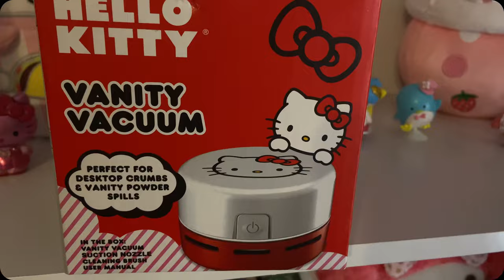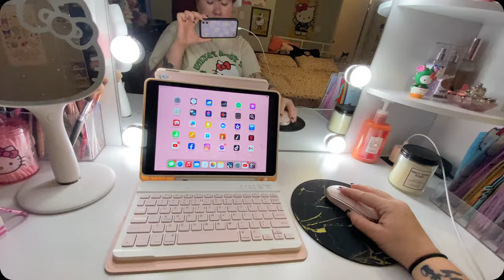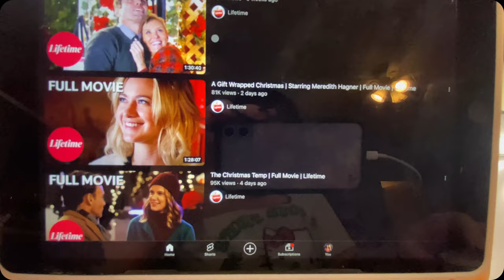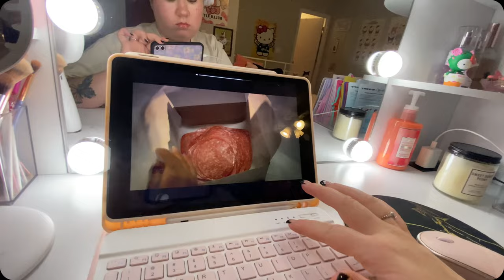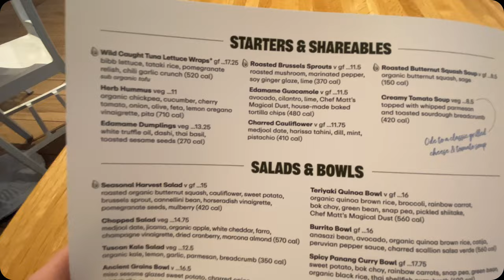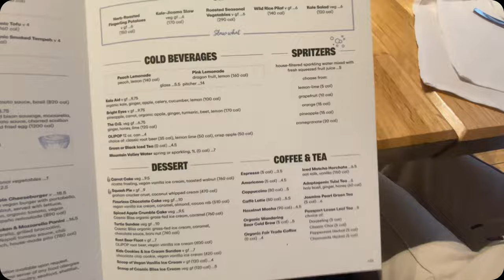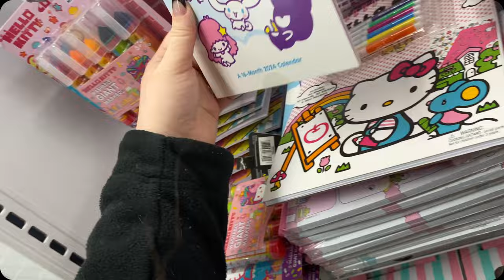*EXTRA LONG* Girly Vlog! Hello Kitty & Juicy Couture Hunting! 🍵🥹💕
I will see all of you gorgeous people super soon! 🫶🏼💞

My IG is: natashavernonn
My TikTok is: natashavernon